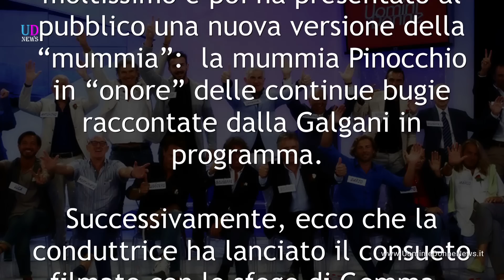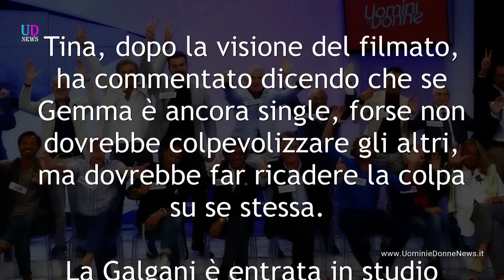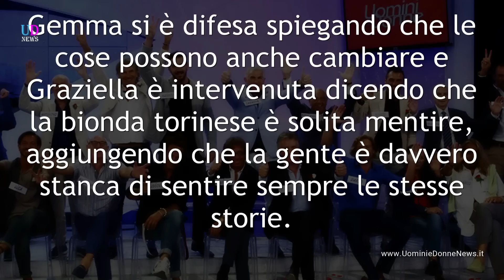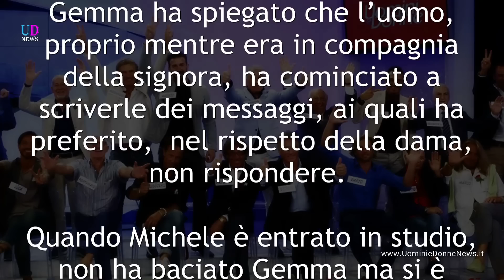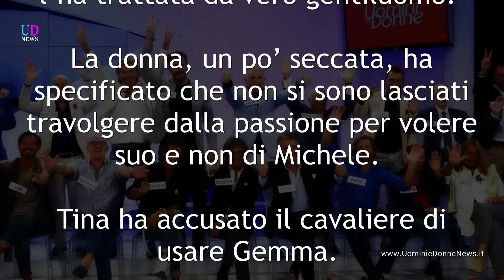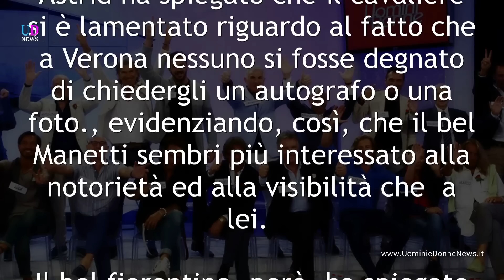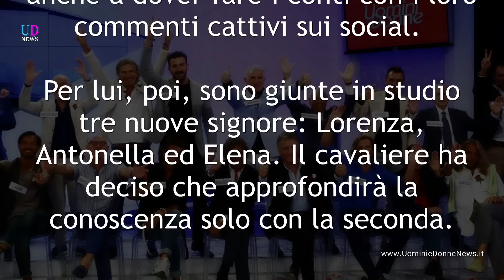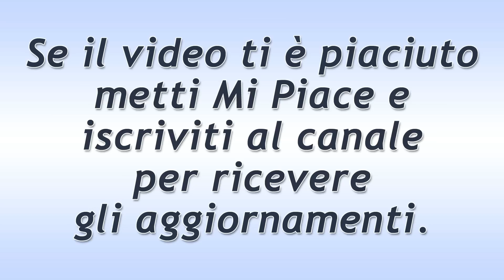Uomini e Donne Anticipazioni. Giorgio ha spiegato perché non riesce a trovare la sua anima gemella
Anticipazioni Uomini e Donne Registrazione Trono Over: Michele "scaricato" da Gemma e Cristina, Giorgio ha chiuso con Astrid. Il cavaliere ha spiegato perché non riesce a trovare la sua anima gemella.